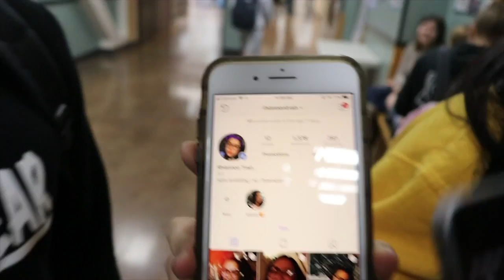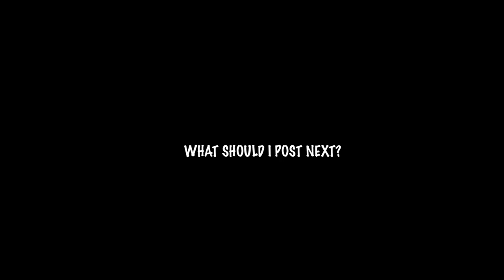What’s A Day in High School Like? * Sophomore Year*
Whats a day like in High School? Here's an inside look! Also my morning Routine!  Read About me Below!!

ABOUT: My name is Nathan Berg and I am currently a sophomore at Squalicum  High School. In the classroom, My favorite classes are currently Ap Psychology, Video Productions, and Ap Economics. I would not be where I am today if it wasn't for the sport of Soccer and my mom. It has taught me many life lessons and Given me the opportunity to travel the world. The Striker position, in particular, has allowed me to develop discipline, leadership, multitasking skills and the ability to work and thrive in any environment.

Outside of school and soccer, my interests are centered around Filmmaking, DREAMWEAR-my Clothing Line! *Check IT out Dreamwearcompany.com* and hanging out with my friends. My interests have allowed me to develop my passion for photography and videography. This past year I launched this YouTube Channel which has allowed to utilize my digital art skills and connect with all of you. My primary focus as of right now for my channel is to inspire others to follow and chase their dreams regardless of what others think or say. Rather than take all day to tell you about the future of this channel, I'd rather have the videos speak for themselves. Follow along with me on my journey! Thanks for taking the time to watch my videos! I really appreciate the support.